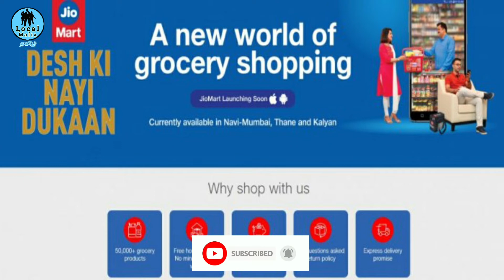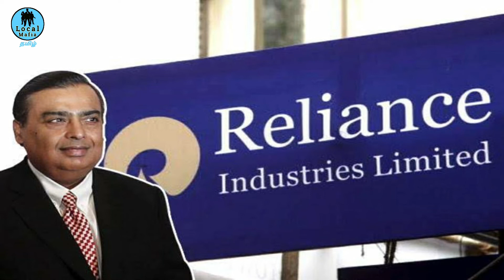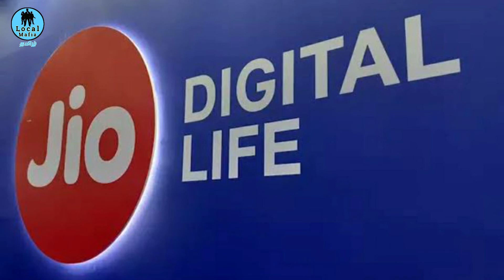Facebook Jio Deal in Tamil | Reliance Jio - Facebook | Local Mafia Tamil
Dear Friends ,

Yesterday Facebook bought 9.9% stake of Reliance jio . By this reliance jio value got increased over $60 billion .

I explained the following in this video
*Why Facebook and jio came to this deal
*What are the new business plans by the collaboration
*Why first buy from Facebook
*Impacts of indian economy by this deal
*Benefits of Jio by this deal
*Benefits of Facebook by this deal

Share your views and feedbacks in comments . Give a Thumps up and share the video with your friends